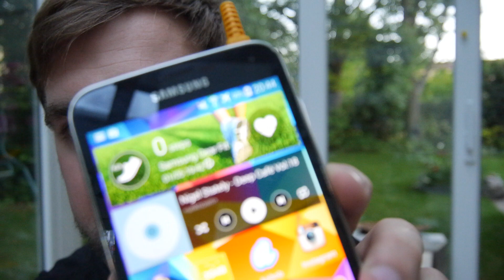Fone S5 PWRCard Samsung Galaxy S5 kabellos aufladen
Kaufen - Fone S5 PWRCard Adapter für das Samsung Galaxy S5 ausprobiert. Praktisches Qi Wireless produkt und für 20 Euro nicht so teuer.